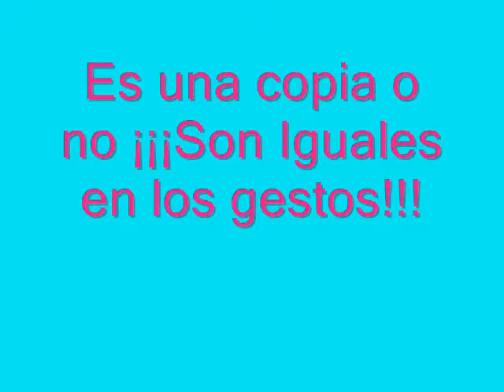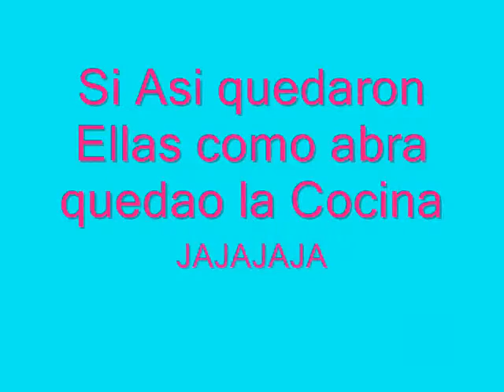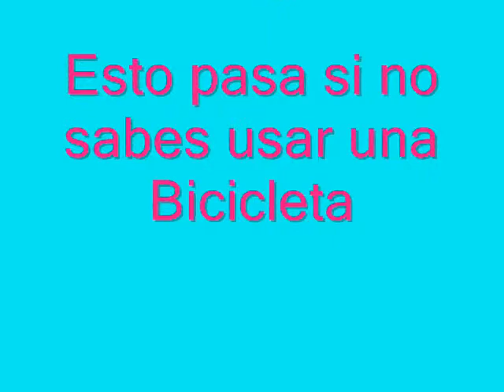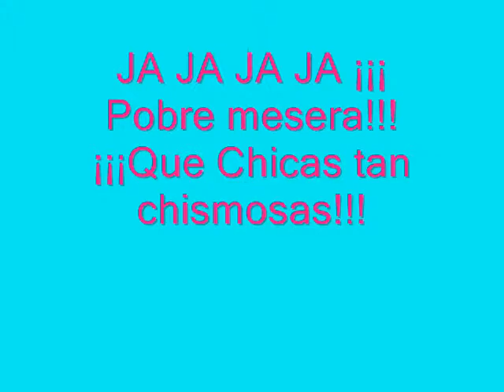Video Funny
Video de Sailor Moon y Mermaid Melody Gracioso